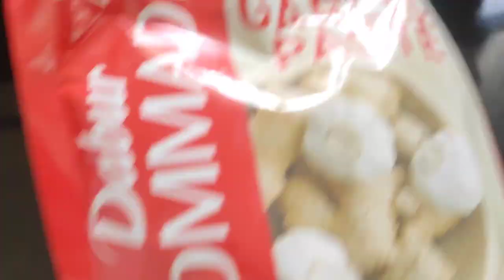দিলখুশ😍 banglavlog deblinavlog bengalivlog insideout soumi vlog bengalivloggingchannel vlogs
Dilkhus 😍...